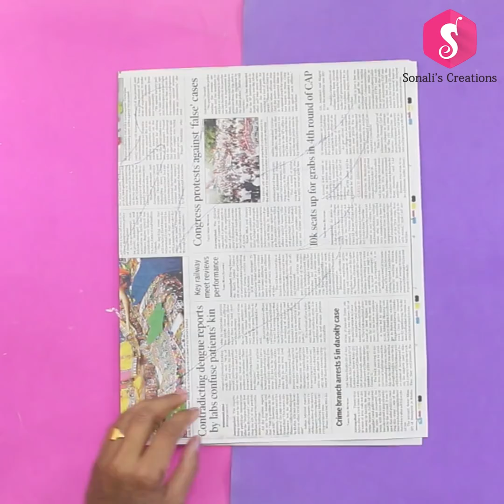DIY SHOWPIECE WALL STAND from WASTE CARDBOARD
Here is comes best idea of Showpiece Stand!